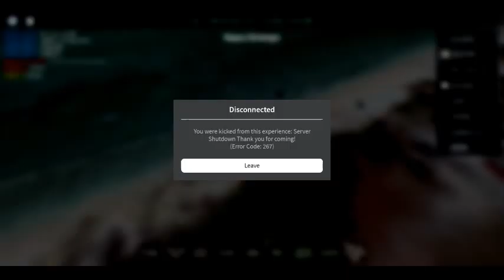Aqua Airways E190 Flight Review #3